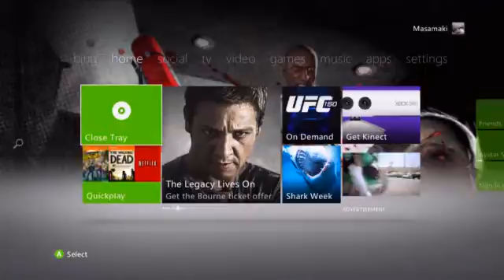Casting Today 3:04 PM EST August 13, 2012